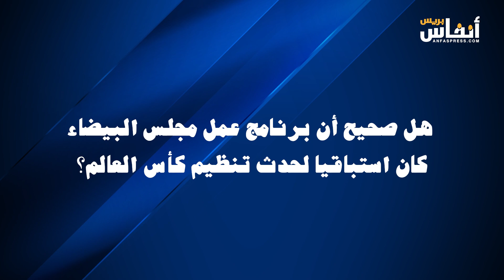حيكر "يطلق النار" على عمدة البيضاء وينتقد الزيادة في الطرامواي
انتقد عبد الصمد حيكر، رئيس فريق العدالة والتنمية بمجلس البيضاء، بشدة الزيادة في أسعار تذاكر الطرامواي بالبيضاء، وتطرق إلى الأزمة التي اندلعت بين المهندسين ومجلس المدينة مؤخرا.